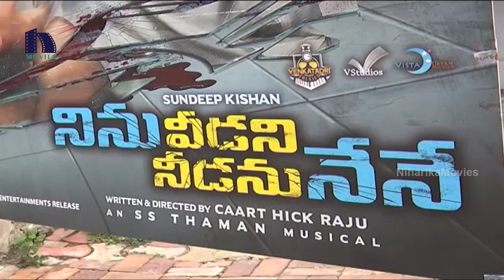Ninu Veedani Needanu Nene Success Celebrations || Sundeep Kishan || Anya Singh || Niharika Movies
Watch Ninu Veedani Needanu Nene Success Celebrations